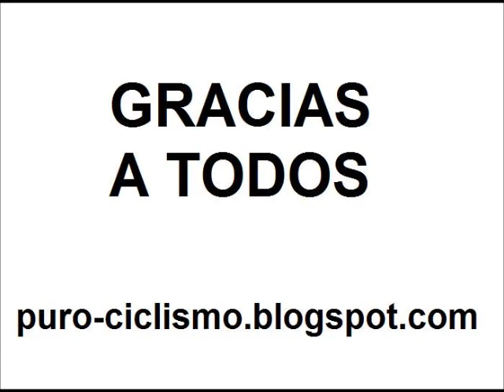Amigos de Puro Ciclismo 2012